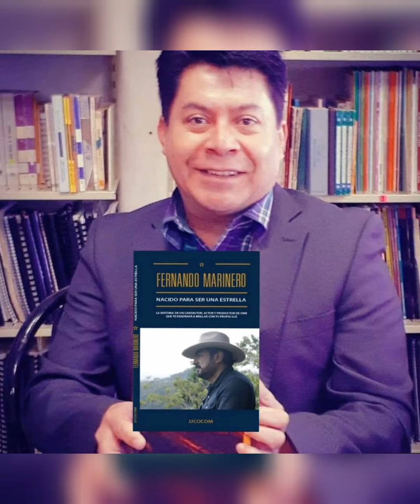Fernando Marinero /JYNGLE LIBRO 📙 BIOGRÁFICO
Fernando Marinero
EL LIBRO 📙 BIOGRÁFICO...
POR FIN LA ESPERA DE TENER ESTE SENSACIONAL LIBRO 📙
EN TUS MANOS A LLEGADO.
LOS TIEMPOS EVOLUCIONAN, NOS TENEMOS
QUE AJUSTAR A LOS CAMBIOS...
AHORA ESTA  OBRA LA PUEDES OBTENER.
EN LA PALMA DE TU MANO ✋
MEDIANTE TU DISPOSITIVO ELECTRÓNICO. TABLET, PC 🖥, SMARTPHONE 📱, SMARTTV
DISFRUTAR DE UNA SENSACIONAL LECTURA 📖
UNA Y OTRA VEZ. 📔
Descripción de la obra:
Descripción
Este libro tiene un carácter documental y pretende resaltar la vida y obra artística de un personaje que ha trascendido dentro del ámbito musical; para lograrlo tuvo que pasar muchos años de trabajo, paciencia, tolerancia y, sobre todo, persistencia hasta ganarse el título de “Embajador de la Cumbia”. Además es un libro que inspirará a muchas personas a escribir su propia historia que por diversas razones no se han atrevido a escribirla, quizá por miedo a las críticas, sin saber que su experiencia artística puede ayudar a muchos jóvenes a concretar sus sueños musicales como lo está haciendo Fernando Marinero. A través de una investigación exhaustiva, y entrevistas con el artista, se ha logrado concretar el presente trabajo que marcará un precedente para la historia de la música y del cine. Fernando Marinero es un artista fuera de serie por sus diversos talentos y virtudes, desempeñándose como: Cantante, Compositor, Empresario, Médico, Actor y Productor de Cine, además de ser reconocido por su sencillez y humildad.
LINK DE DESCARGA DE COMPRA 🛒 :💻🖱️📥📮
AMAZON

Disponible libro físico por Amazon solo descarga la aplicación:
Descarga el libro por tu celular,  tablero, etc.